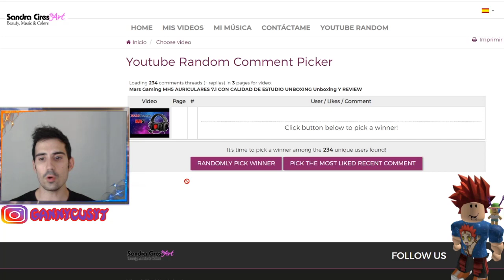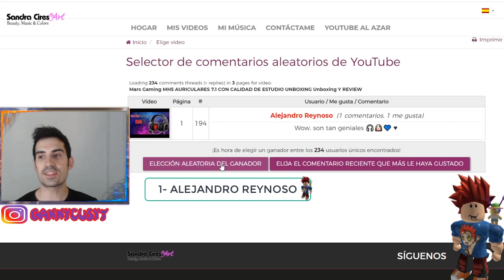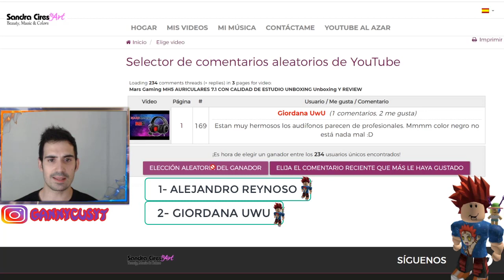GANADORES DEL SORTEO!!